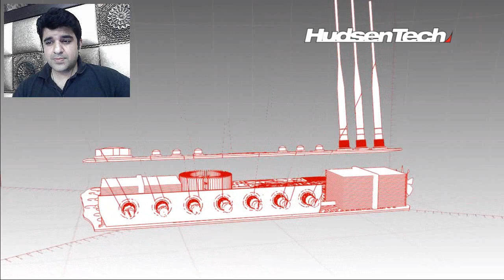Need For Speed Hot Pursuit Ep 19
Support :

Meezan Bank

Account Title: Syed Mansoor Ali

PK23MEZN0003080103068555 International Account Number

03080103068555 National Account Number